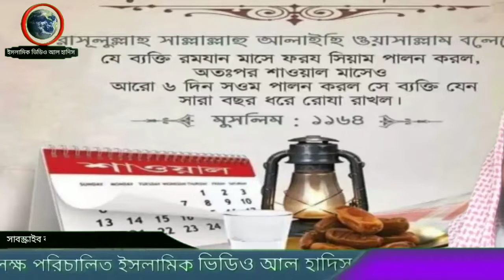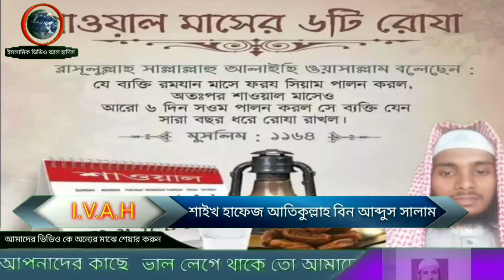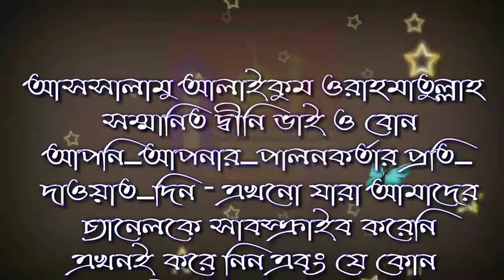শাওয়াল মাসের সিয়াম কখন রাখবে এবং এর ফজিলত কি by শাইখ হাফেজ আতিকুল্লাহ বিন আব্দুস সালাম